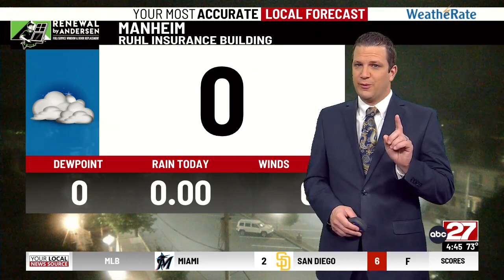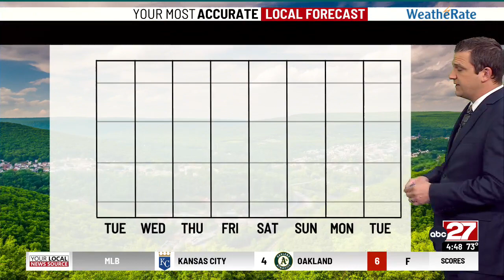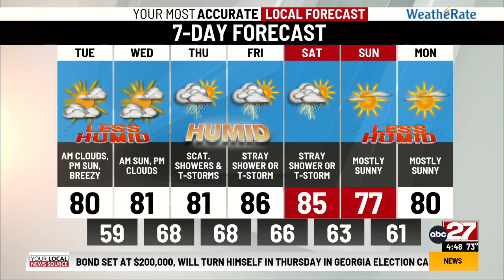Brett's Tuesday Morning Forecast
Cooler, less humid, and breezy today...